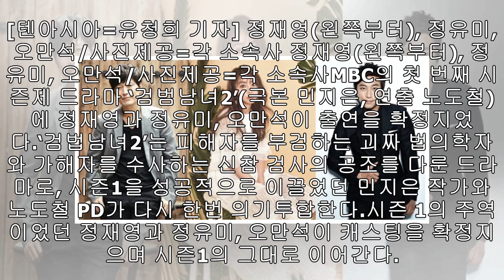정재영·정유미·오만석, '검법남녀 시즌2' 출연 확정…6월 방영 (공식)